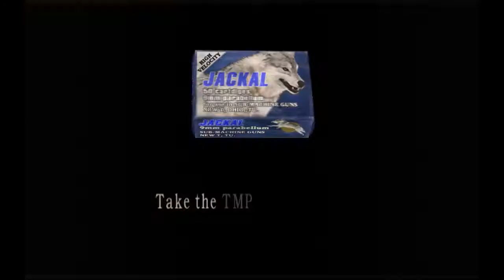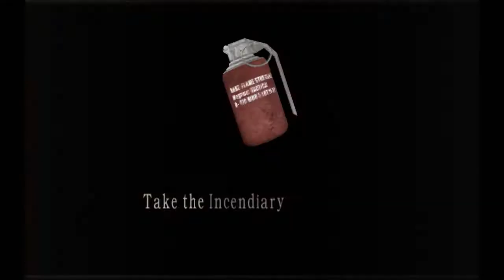Zaigrajmo Resident Evil 4(BioHazard 4) Chapter 1-3 /w FireFuchs (Hrvatski/croatian)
Što će se dogoditi sa FireFuchsom nakon borbe s velikim čudovištem?
Pogledajte u ovoj epizodi...